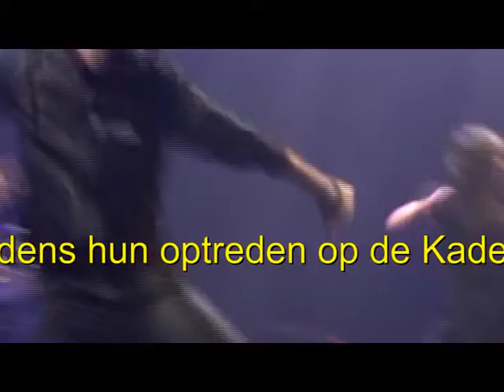KADEDAG 2015. INSANITY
Een clip van de video gemaakt op de Kadedag 2015, door Harry Eurlings en Jan Aartman, bewerkt door Tosco van Gessel. Reac-ties zijn welkom..